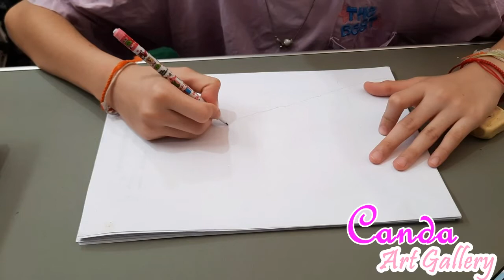Drawing by Canda Lao Artist_ EP7| ຮູບແຕ້ມສີໄມ້ໂດຍແຄນດ່າ | 135 |Tadala Lifestyle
C_Art VDO_EP7_Bird
Colored Pencil Drawing EP7_Bird
ແຕ້ມຮູບດ້ວຍສີໄມ້: EP7_ແຕ້ມຮູບນົກ

ແຕ້ມຮູບດ້ວຍສີໄມ້: EP7_ໂຕນົກ
C_Art VDO_EP7_Bird
ຝາກກົດໄລ ກົດແຊ ເພດ Canda Art Gallery ເພື່ອເປັນກຳລັງໃຈໃນການສ້າງຄຼິບໃໝ່ໆ. ຂອບໃຈ